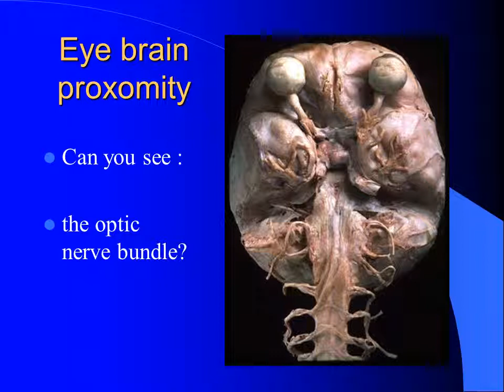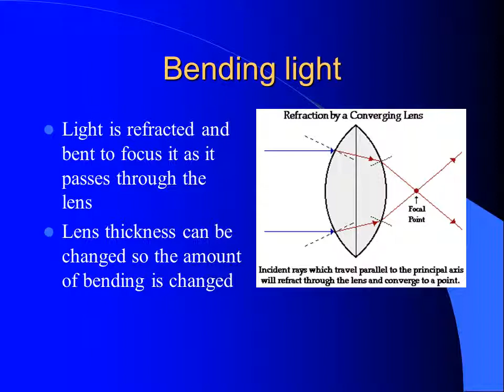Eye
Eye brain proxomity
Can you see :

the optic nerve bundle?

Spinal cord?
Cross section
You must know the position of:
Retina
Lens
Cornea
Sclerotic
Optic nerve
Cilary muscles
Suspensory ligaments
Focusing on objects
The lens and cornea focus the light on the retina
Bending light
Light is refracted and bent to focus it as it passes through the lens
Lens thickness can be changed so the amount of bending is changed
Changing lens thickness
The lens is slightly elastic, its relaxed state is short and fat.

Cilary muscles are attached to the lens, when contracted they pull the lens thin
Controlling light levels
Your eye are very sensitive and can be damaged by harsh light.
Your iris controls light allowed into the eye by changing the size of the pupil